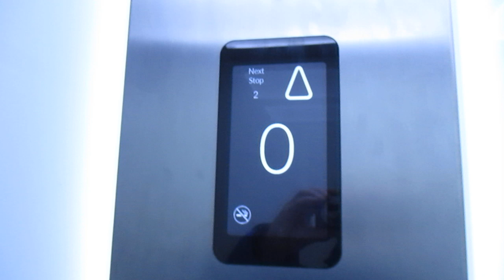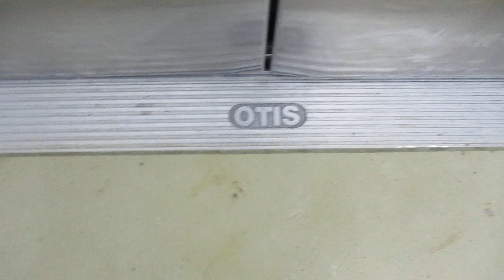Bad Oeynhausen, Johanniter-Ordenshäuser (2) (Haus 7)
Hersteller / Brand: Otis
Baujahr / Year of Construction: 2022
Tragfähigkeit / Capacity: 26 Pers.
Etagen / Floors: 5 (-2, -1, 0, 1, 2)

Die Häuser 7 und 16 liegen einander gegenüber, sind aber durch eine Brücke über der Straße dazwischen miteinander verbunden.
Nur Haus 9 und 12 steht getrennt von den übrigen.

The buildings 7 and 16 are located opposite to each other but are connected by a bridge over the street between them.
Only the building 9 and 12 is separated from the others.